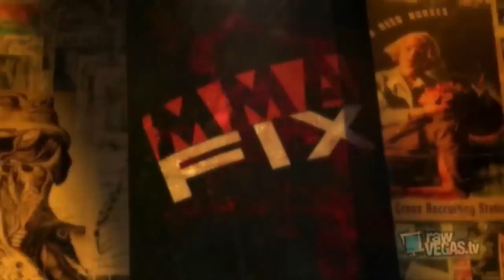MMAFix.com - UFC 96 Betting Odds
Dave Farra alongside Steve Cofield pick their bets for UFC 96 main card bouts featuring Pete Sell Vs. Matt Brown, Gabriel Gonzaga Vs. Shane Carwin, and the highly anticipated headlining bout featuring Quinton "Rampage" Jackson Vs. Keith "The Dean of Mean" Jardine.